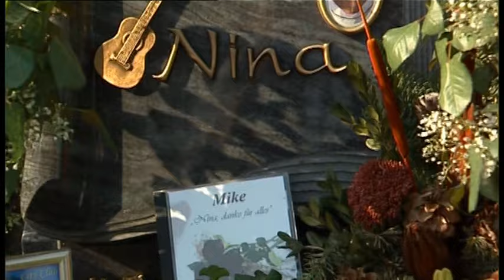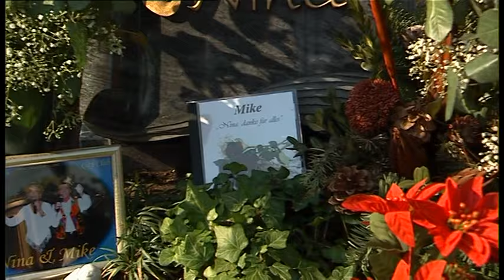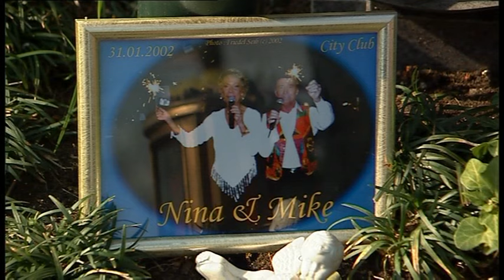Nina & Mike - Mike / Nina, danke für alles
Nach dem Tod von Nina hat Mike diesen Song als Dankeschön und liebevolle Erinnerung für sie aufgenommen.